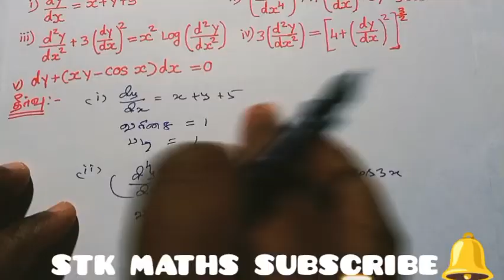12th Maths Tamil Medium Chapter 10 Example 10.1